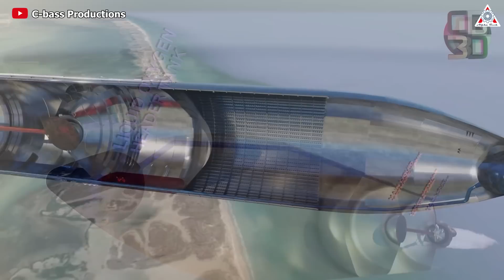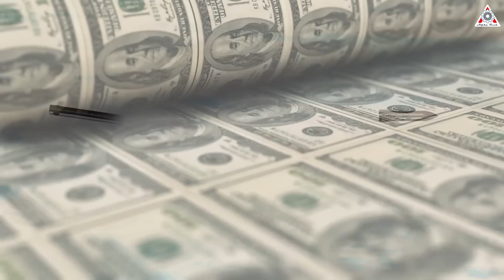SpaceX launching the most important Starship mission of 2024 this month!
Sources of image & video:
As we journey through SpaceX's rich history, we are presented with pivotal moments that have shaped its trajectory. From the brink of bankruptcy to emerging as a driving force in space innovation, SpaceX's resilience in the face of adversity stands as a testament to the unwavering spirit propelling the company forward.
Despite SpaceX losing Starship vehicles in two launch incidents last year, the company is now poised to make history once again with its upcoming mission. This isn't just due to their ambition, but also because this flight plays a crucial role that nothing else can replace for the entire aerospace industry, specifically, and the United States as a whole.
Let’s find out in today’s episode of Alpha Tech:
Why is this launch so important?
How does it affect the entire aerospace industry in the United States and globally?